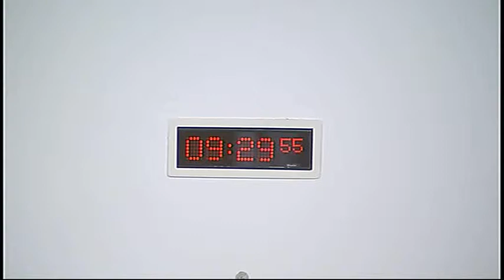Delegated Powers and Law Reform Committee - Scottish Parliament: 16th December 2014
- Scottish Parliament Delegated Powers and Law Reform Committee. Agenda

1. Choice of Deputy Convener: The Committee will choose a new Deputy Convener.

2. Decision on taking business in private: The Committee will decide whether to take items 9 and 10 in private.

3. Consideration of the work of the Committee during the parliamentary year: The Committee will take evidence from—

Joe FitzPatrick, Minister for Parliamentary Business;

Steven MacGregor, Legislation Programme Manager, Parliament and Governance Division;

Paul Cackette, Solicitor, Scottish Government Legal Directorate, Scottish Government.

4. Instruments subject to affirmative procedure: The Committee will consider the following—

Regulation of Investigatory Powers (Modification of Authorisation Provisions: Legal Consultations) (Scotland) Order 2015 [draft];

Regulation of Investigatory Powers (Covert Surveillance and Property Interference – Code of Practice) (Scotland) Order 2015 [draft];

Regulation of Investigatory Powers (Covert Human Intelligence Sources – Code of Practice) (Scotland) Order 2015 [draft];

Children’s Hearings (Scotland) Act 2011 (Rules of Procedure in Children’s Hearings) Amendment Rules 2015 [draft];

Secure Accommodation (Scotland) Amendment Regulations 2015 [draft].

5. Instruments subject to negative procedure: The Committee will consider the following—

Mutual Recognition of Criminal Financial Penalties in the European Union (Scotland) (No. 2) Order 2014 (SSI 2014/336);

Mutual Recognition of Supervision Measures in the European Union (Scotland) Regulations 2014 (SSI 2014/337);

Land and Buildings Transaction Tax (Prescribed Proportions) (Scotland) Order 2014 (SSI 2014/350);

Land and Buildings Transaction Tax (Qualifying Public or Educational Bodies) (Scotland) Amendment Order 2014 (SSI 2014/351);

Land and Buildings Transaction Tax (Definition of Charity) (Relevant Territories) (Scotland) Regulations 2014 (SSI 2014/352).

6. Instruments not subject to any parliamentary procedure: The Committee will consider the following—

Reservoirs (Scotland) Act 2011 (Commencement No. 1) Order 2014 (SSI 2014/348 (C.30));

Act of Adjournal (Criminal Procedure Rules Amendment No. 2) (Miscellaneous) 2014 (SSI 2014/349).

7. Mental Health (Scotland) Bill: The Committee will consider the Scottish Government’s response to its Stage 1 report.

8. Public Bodies Act Consent Memorandum: The Committee will consider the following draft Order under Section 9 of the UK Public Bodies Act 2011—

Public Bodies (Abolition of the Home Grown Timber Advisory Committee) Order 2015 [draft].
9. Air Weapons and Licensing (Scotland) Bill: The Committee will consider further the delegated powers provisions in this Bill at Stage 1.

10. Consideration of the work of the Committee during the parliamentary year: The Committee will consider the evidence it heard earlier in the meeting.